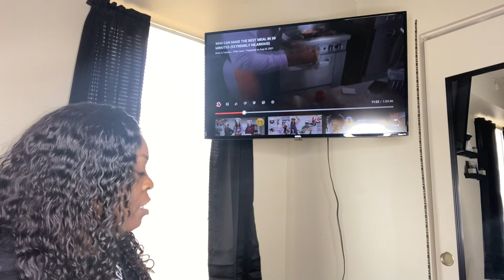COOKING CHALLENGE REACTION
COOKING CHALLENGE @BinkyBoodles and @vibingwithp4116  COMPETE IN A COOKING CHALLENGE